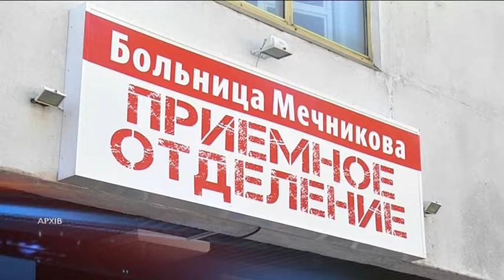28 липня — Всесвітній день боротьби з гепатитом.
Двадцять восьме липня — Всесвітній день боротьби з гепатитом. Напередодні знакової дати інфекціоністи нагадують про симптоми, профілактику і небезпеку цієї хвороби. Найбільш поширені чотири види гепатиту: А, В, С і Є. Перший та останній зазвичай не викликають ускладнень і лікуються за кілька тижнів. Тим часом гепатити В і С можуть потягти за собою цироз і рак печінки. Лікування від цих типів триває щонайменше місяць. Далі — постійний медичний нагляд. Наразі в реєстрі Дніпропетровщині — 3,5 тисячі пацієнтів з гепатитами В і С. З них півтори тисячі — вже здорові. За оцінкою інфекціоністів, 50% хворих не звертається за допомогою: соромляться або й не знають про хворобу. Часом люди відчувають лише втому і біль у суглобах. А ці симптоми бувають і при звичайній застуді. Поширене і самолікування: хворі призначають собі ліки від гепатиту, які не відповідають індивідуальним потребам. Зрештою, хвороба прогресує.